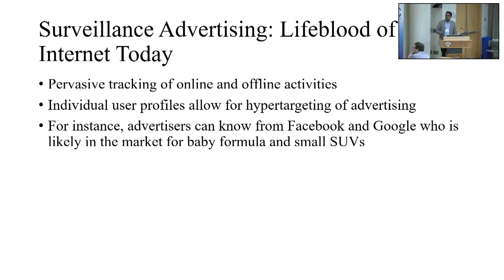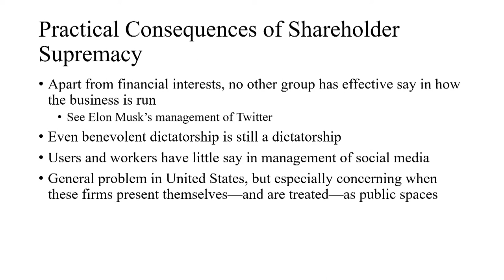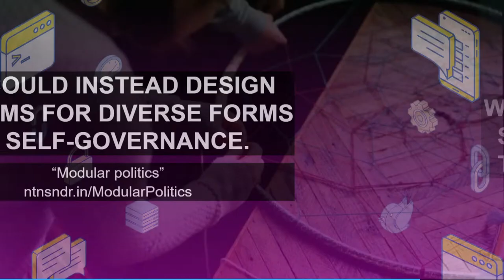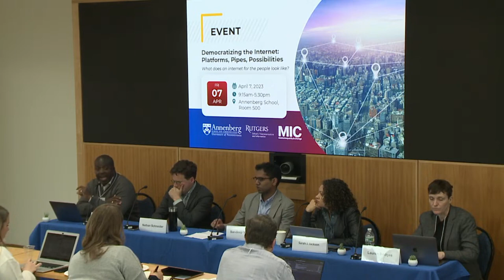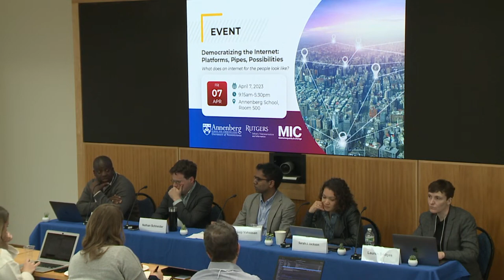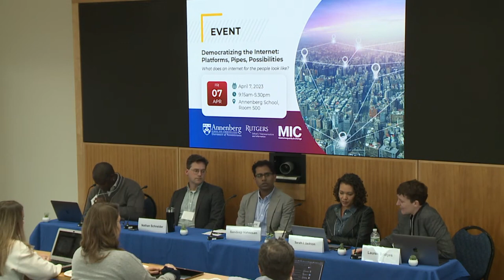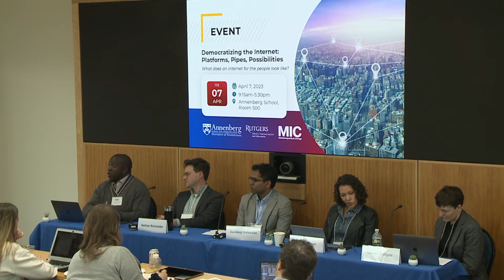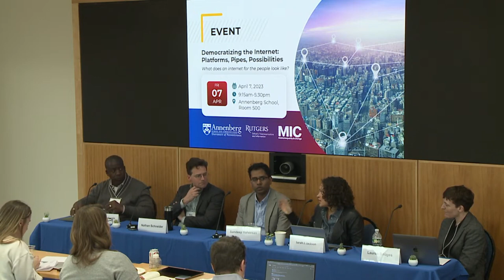MIC - Panel 2: Platforms in Crisis: Social Media In/After Platform Capitalism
Democratizing the Internet: Platforms, Pipes, Possibilities
Panel 2: Platforms in Crisis: Social Media In/After Platform Capitalism

Moderator: Lauren Bridges
Panelists: Sarah J. Jackson, Charlton McIlwain, Nathan Schneider, Sandeep Vaheesan

From Facebook’s surveillance advertising to Elon Musk’s chaotic reign over Twitter, the social media ecology that emerged in the 2010s is now crumbling. The age of corporate social media may be reaching its tragic denouement. This panel considers the structural roots of the social media crisis: what are the political and economic factors that brought us to this point? What role can government regulation and antitrust policy have in making platforms more accountable to the public? Beyond efforts to reform Silicon Valley tech giants, how might we use this moment to create social media platforms that serve the needs of a multiracial democratic society?

*** Please note that the captioning for this video has been machine-generated.